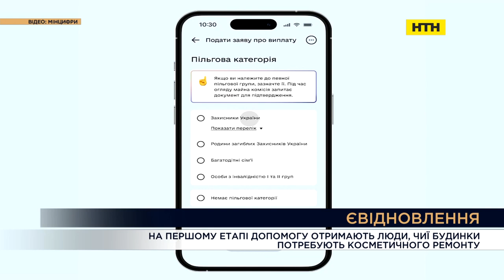Вечір. Підсумки за 14 травня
єВідновлення: крок для повернення українців додому
СТУДІЯ_Кирило Криволап, Радник прем’єр-міністра України, Керівник Центру Економічного Відновлення
ВКЛ_Тимофій Милованов, президент Київської школи економіки, міністр розвитку економіки (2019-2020), радник керівника Офісу Президента України
ВКЛ  Ярослав Жаліло, економіст, заступник директора Національного інституту стратегічних досліджень
Примусове видання російських паспортів на тимчасово окупованих територіях. Як уникнути отримання українським громадянам. Заяви Лубінця та Верещук
ВКЛ_Геннадій Дубов, кандидат юридичних наук
Підготовка до нового опалювального сезону. Формування нових цін на електроенергію та водопостачання. Замороження цін на газ.
ВКЛ_Андрій Жупанин, Член Комітету Верховної Ради з питань енергетики та житлово-комунальних послуг
ВКЛ_Олександр Харченко, директор Центру досліджень енергетики
СТУДІЯ_Володимир Омельченко, директор енергетичних програм "Центру Разумкова"
 Мок, заяви про повернення російських і білоруських спортсменів
Жан Беленюк, Перший заступник голови Комітету Верховної Ради України з питань молоді і спорту